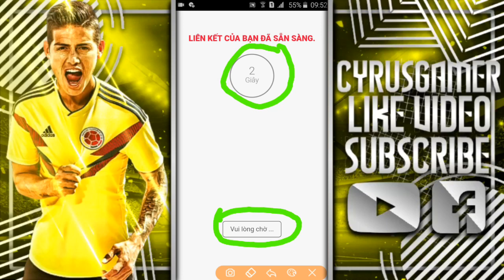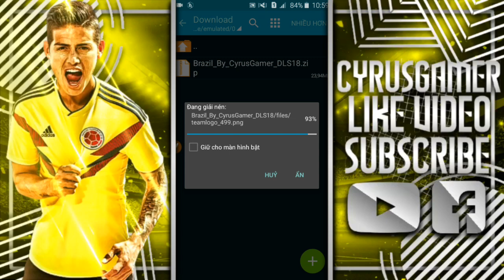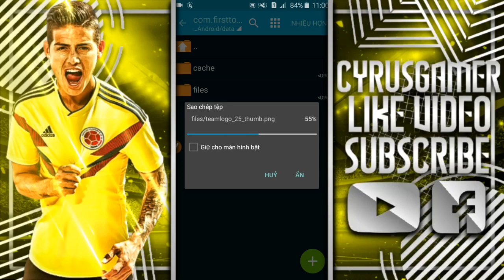Hướng Dẫn Có Đội Hình Brazil Trong Dream League Soccer||CyrusGamer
©CyrusGamer Channel Copyright☞Do not Reup